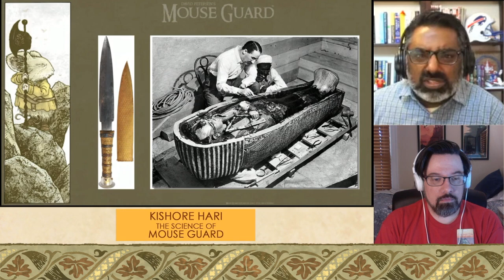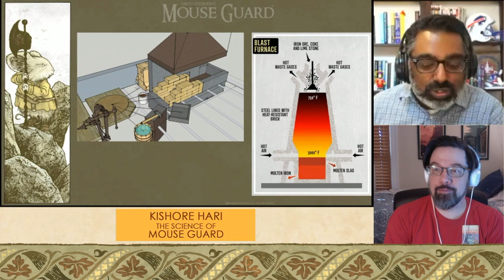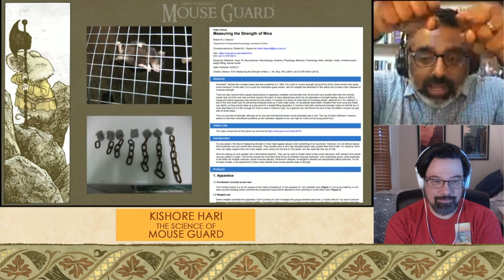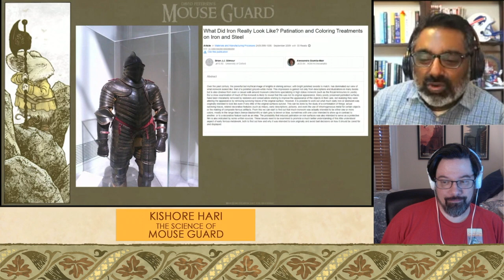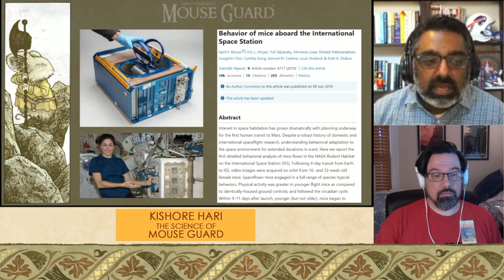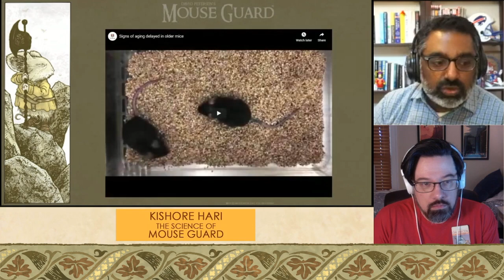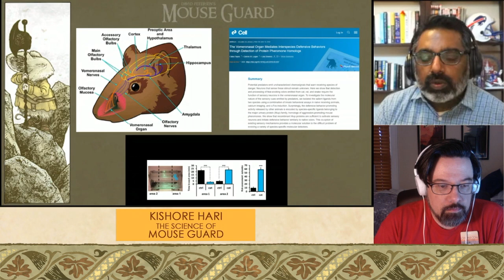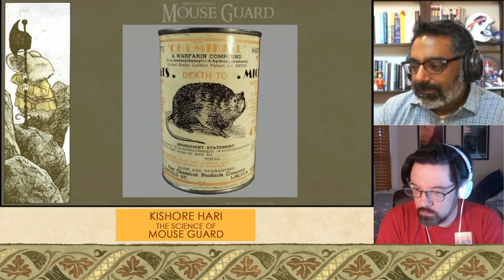The Science of Mouse Guard w/Kishore Hari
Recorded during ONLINECON in August of 2020, Kishore Hari joins Mouse Guard creator David Petersen for a discussion about the science possibilities and implausibilities within the pages of the graphic novel series.